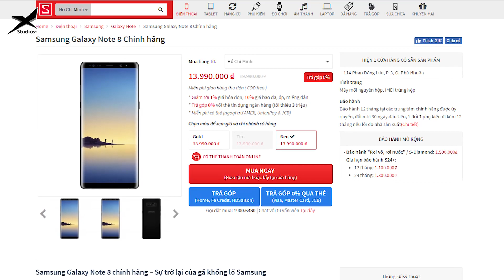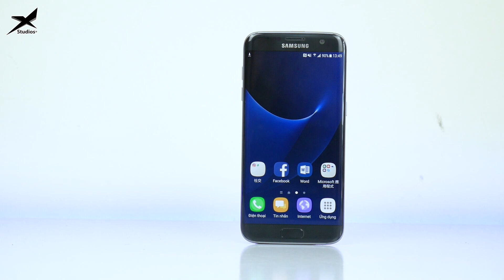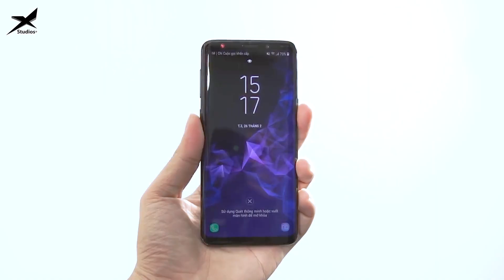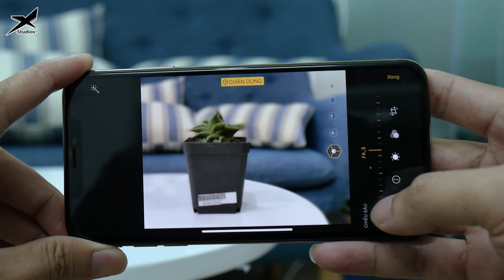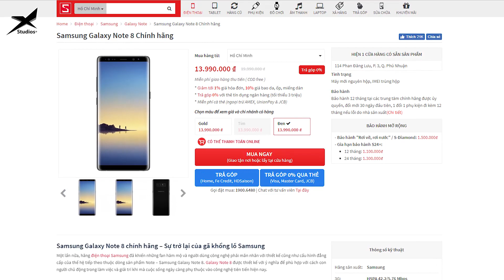Samsung ngày càng hút máu giống apple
Samsung galaxy note 8 mới chỉ ra mắt được 1 năm nhưng hiện tại chiếc máy này không được nâng cấp thêm bất cứ tính năng gì so với chiếc Samsung galaxy S9+ và note 9 khi mà một số phần cứng vẫn chỉ tương đương nhau... có phải samsung đang ngày càng hut máu giống apple?